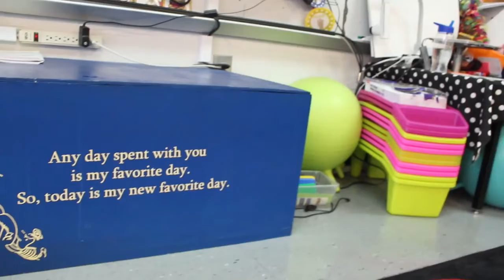Raise Your Hand Tutoring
Raise Your Hand partners with administrators and teachers at Williamson County Schools and the Franklin Special School District to implement tutoring sessions in thirteen schools. Teachers and volunteer tutors help 1st through 4th-grade students foster their math and reading skills.